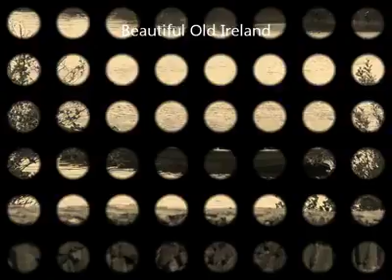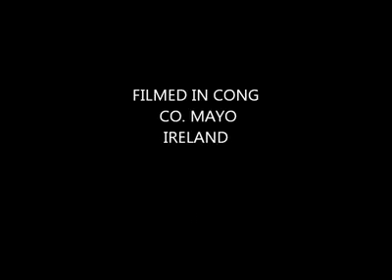Cong County Mayo Sepia Photographed By Christine Sinnott, The Quite Man, Maureen O Hara, John Wayne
Cong County Mayo Sepia